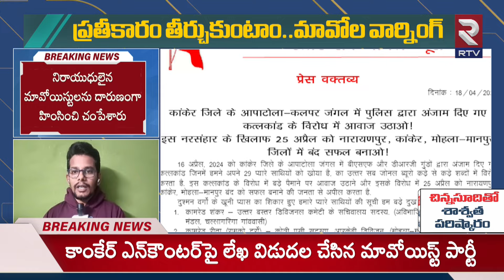మావోయిస్టుల గట్టి వార్నింగ్ ఇదే ... | Maoists Warning Letter | RTV